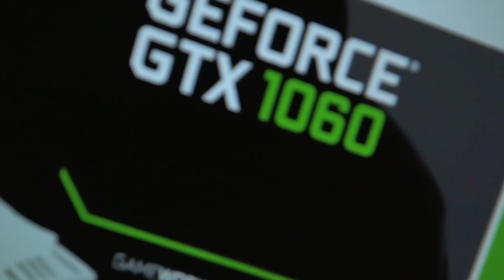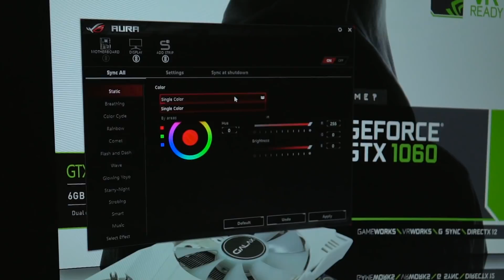Rakit PC Tema Hitam Putih, Bikin Geleng Kepala Performance-nya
Hai pada video kali ini UlasanID mengulas sebuah pc yang dirakit oleh pelanggan Enterkomputer dengan budget sekitar 60 juta yang menggunakan RTX2080Ti , Mau tau gimana pc-nya? Langsung aja simak videonya!!!

Specs :
-AMD Ryzen 7 Pinnacle Ridge 2700X 3.7Ghz
-Asus ROG CROSSHAIR VII Hero X470
-Galax Geforce RTX 2080 Ti 11GB HOF
-Samsung SSD 970 Evo M.2 500GB
-Corsair Vengeance RGB Pro 4x16GB
-Cooler Master Case H500P
-Seasonic Focus Plus Gold FX-750
-ASUS XG32VQ 31.5" Curved Gaming Monitor

Ulasan, UlasanID, Ulasan.id, Ulasan id, enterkomputer, AMD Ryzen 7 Pinnacle Ridge 2700X 3.7Ghz, Asus ROG CROSSHAIR VII Hero X470, Galax Geforce RTX 2080 Ti 11GB HOF, Samsung SSD 970 Evo M.2 500GB, Corsair Vengeance RGB Pro 4x16GB, Cooler Master Case H500P, Seasonic Focus Plus Gold FX-750, AMD Ryzen, 2700x, rtx 2080ti, nvidia, geforce, galax, enterkomputer, rakit pc, rakit pc gaming, rakit pc streaming, youtuber, studio, build pc, build pc gaming, build pc gaming 60 juta